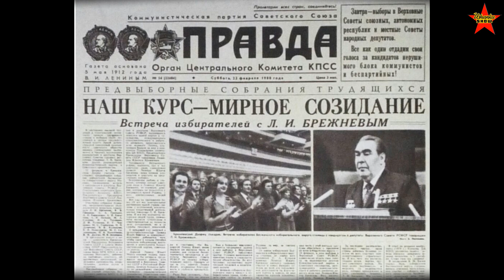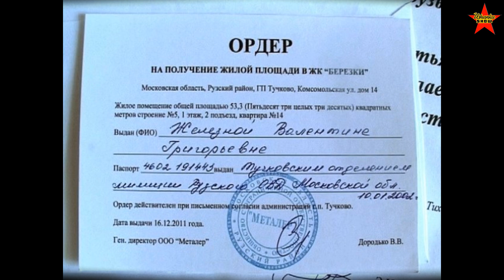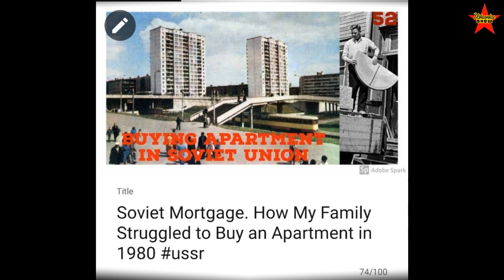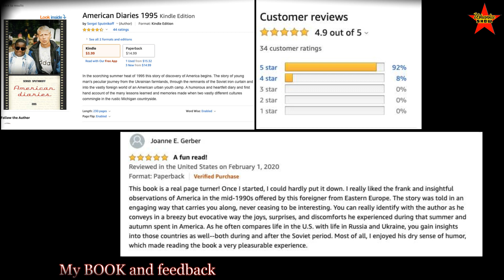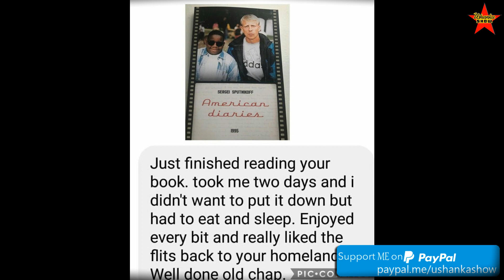The Truth About Soviet "Free" Housing. Part 2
Types of different housing in the USSR. Was housing in the Soviet Union really free? Cost of housing in the USSR.
My book about arriving in America in 1995 is available on Sputnikoff.com or Amazon: